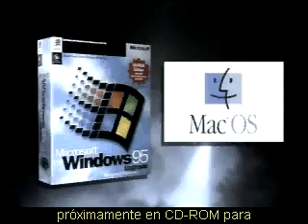Expediente X El Juego - Subtitulado Castellano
Juego de Expedienrte X, la mitica serie televisiva que tantas horas de entretenimiento nos dió...
Traducido al castellano.